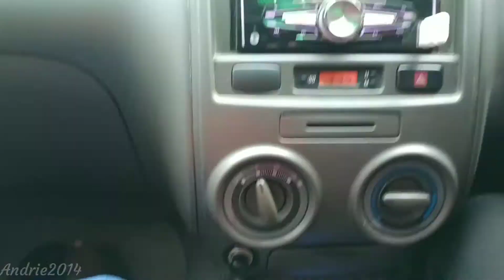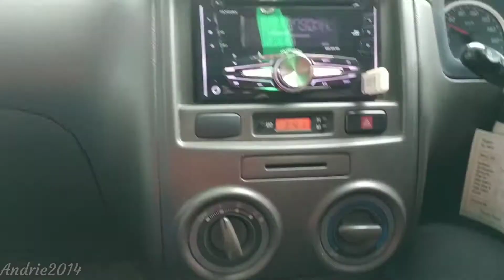BELAJAR MOBIL MATIC TOYOTA AVANZA❗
P = PARKING = PARKIR
R = REVERSE = MUNDUR
N = NETRAL
D = DRIVE = AUTOMATIS

Setelah kita paham dengan kode huruf ini, baru lah kita bisa mengoperasikan mobil matic tersebut, dengan tujuan agar umur transmisi matic dan clucth nya bisa lebih awet...